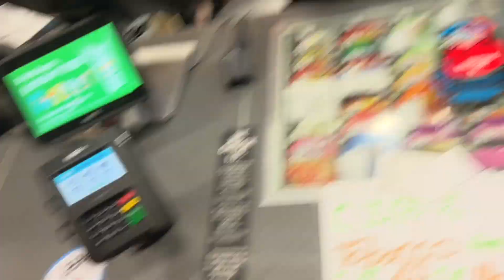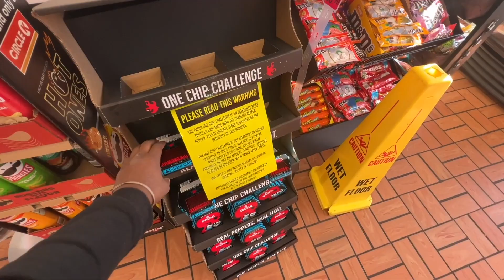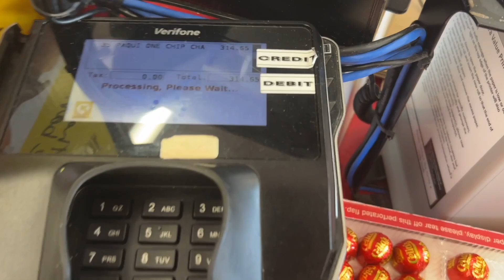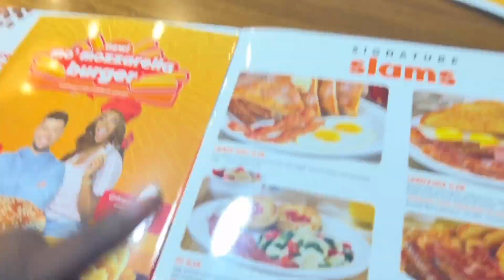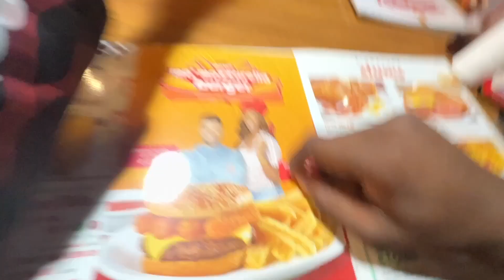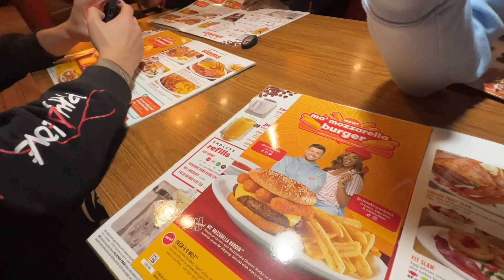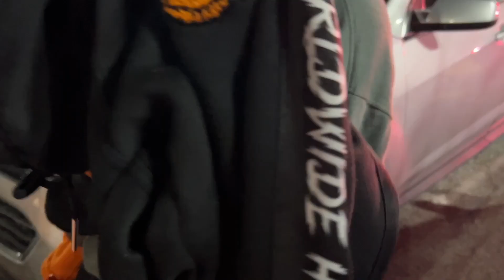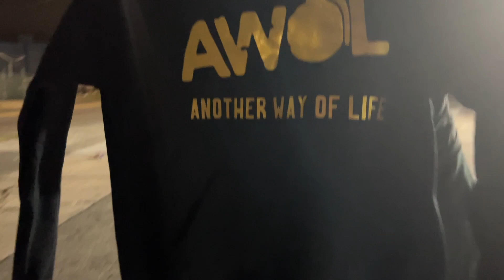HE ATE THE WORLD’S HOTTEST CHIP & THIS HAPPENED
SHIRT: M
PANTS: 36